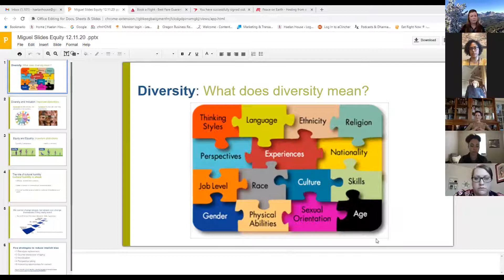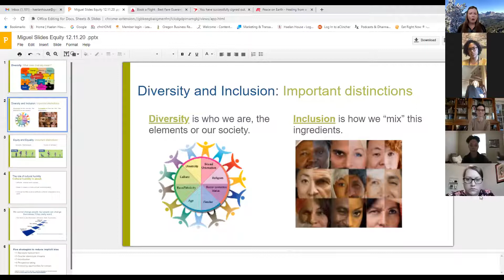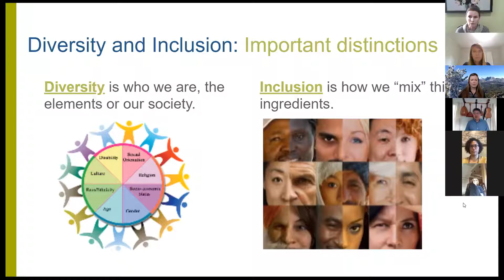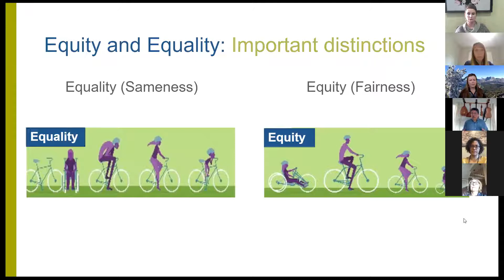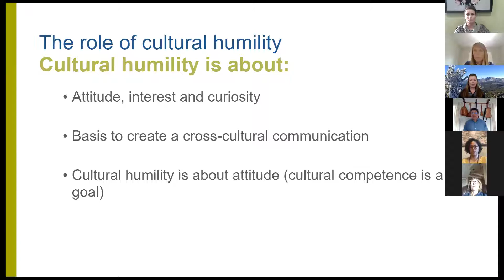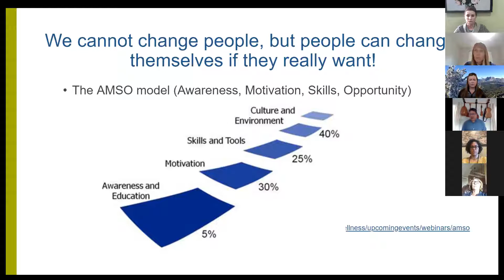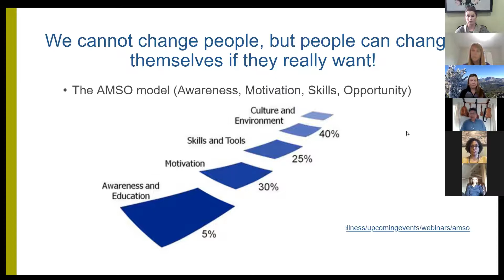Peace on Earth Healing from a Social Perspective